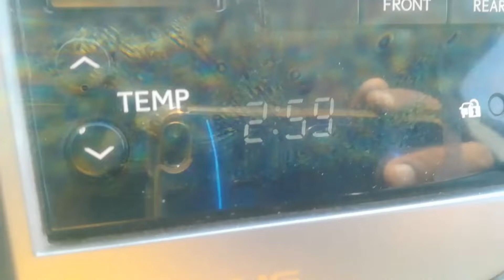Saudi Arabia riyadh traffic | traffic me kaise chalaye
Saudi Arabia riyadh traffic // traffic me car kaise chalaye  // mik786vlogs

Is Vlog me aap ko ye bataunga ki ager traffic jaam ho to usme gadi kaise chalana hai aap logo ko

Iqbal Khan madhya pardesh Indore